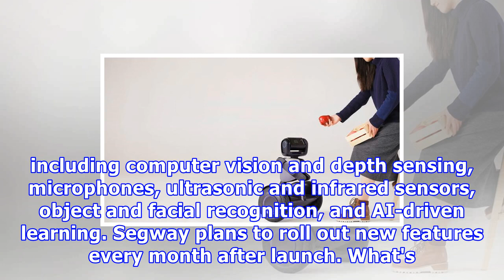Ces 2018: segway's loomo toggles between robot and hoverboard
A couple years back, at CES 2016, Segway and Intel teamed up on a two-wheeled, self-balancing personal transport device with a twist: When the rider stepped off, the hoverboard turned into a robot. At the time, it was more gimmick than promising new product, and the CES crowd reacted with an appropriate mix of humor and confusion. Two years on, it looks like Segway Robotics, a wholly-owned subsidiary of Segway-Ninebot, is doubling down on the technology, which has evolved into something more ref...